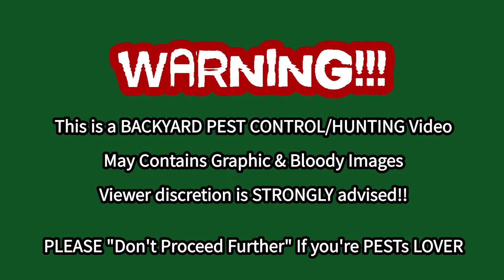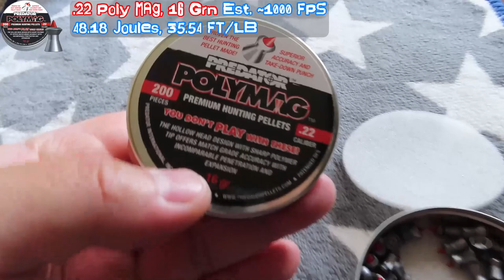Squirrel Got FULL-AUTO | .22 Cal Hatsan Blitz by Repsol13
Hatsan Blitz Features:

    Pre-charged pneumatic
    Full/semi-automatic selector switch
    580cc carbon fiber bottle on forearm
    1,000 rounds per minute cyclic rate
    Max Velocity w/ Lead Pellets: 1050 FPS (.22), 970 FPS (.25), 730 FPS (.30)
    Max Energy: 36 FPE (.22), 41 FPE (.25), 53 FPE (.30)
    Shots at optimal velocity*: 130 (.22), 110 (.25), 100 (.30)
    Magazine Capacity: 21 rds. (.22), 19 rds. (.25), 16 rds. (.30)
    Quiet: Energy fully-shrouded barrel
    3 Picatinny forearm accessory rails
    250 BAR / 3,625 PSI fill pressure
    Integral manometer

Specs

    Manufacturer: Hatsan
    Caliber: .22
    Velocity: 1050 fps
    Condition: New
    Ammo Type:  Pellets
    Action:  Semiautomatic/Full-auto
    Barrel Style: Rifled
    Fire Mode: Repeater
    Gun Weight: 8.80lb
    Overall Length: 45.20"
    Barrel Length: 23.00"
    Loudness: 3-Medium
    Magazine Capacity: 21 rounds
    Mechanism: Pre-charged pneumatic
    Rail: Weaver & 11mm dovetails
    Safety: Manual
    Front Sights: Adjustable for elevation
    Rear Sights: Adjustable for windage & elevation
    Shots per Fill: 130
    Trigger Adjustability: 0
    Trigger Action: 0
    Use: Small game hunting/target practice
    Warranty: 1-year limited warranty